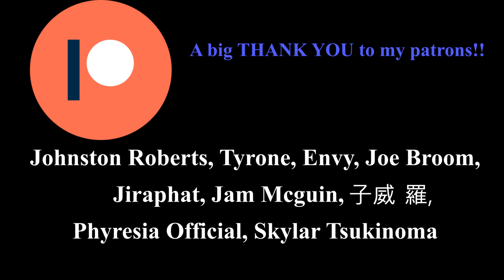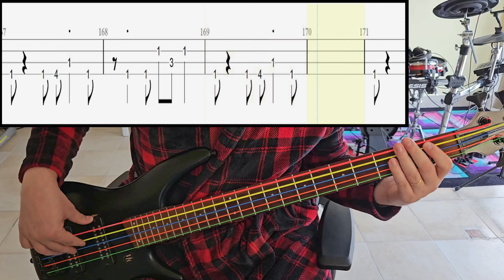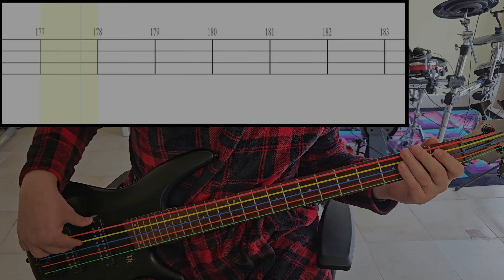Nacherry - My Dream Girls - Bass Cover With Tab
Artist: Nacherry
Song: My Dream Girls
Anime: Mahou Shoujo Ni Akogarete
Tuning: Standard 4-String Tuning (EADG)